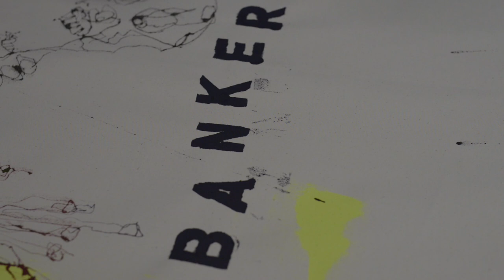Preparing the GREED Collection, Behind the Scenes in the Lincoln Townley studio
Lincoln Townley shows us behind the scenes in his painting studio, creating pieces for his new GREED Collection, to be shown at the Saatchi Gallery in London.

Lincoln Townley is one of the world’s leading contemporary figurative artists. Townley attacks things head on. He is unlike any other artist in the so called “art world”.

Over the past seven years his works have been exhibited internationally and bought by some of the most famous and powerful people on earth as investment grade art.

Townley’s original oil works on canvas and board are a reflection of what hard hitting successful people are willing to drive themselves through to become the best they can be. Townley is interested in powerful, dynamic people – winners. The kind of people who go out of their way to do the things that unsuccessful people are unwilling or unable to do.